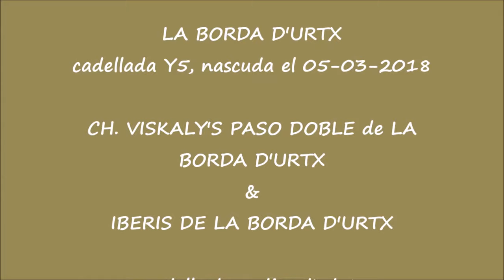LITTER Y5 - PUPPIES 8 DAYS OLD - LA BORDA D'URTX - PYRENEAN MOUNTAIN DOG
La Borda d'Urtx és un Centre d'estudis, selecció, cria i reserva genètica del Gos de Muntanya dels Pirineus i està situada a la comarca de la Cerdanya en el cor dels Pirineus Catalans.